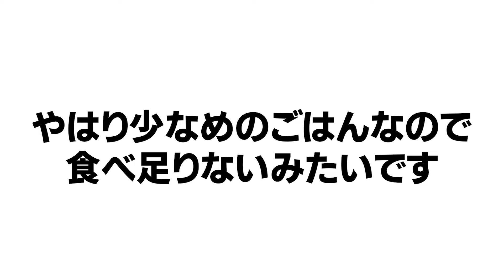原因不明の嘔吐が続き一向に体調が良くならない犬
たくさんのご心配のメッセージありがとうございます。
みみが嘔吐する原因もわからず、吐くタイミングも決まっているわけではなかったので看病も大変ですがなるべく近くで様子を見ていてあげようと思います。
今日は病院に行った後の様子です。
原因がわからなかったので胃薬と嘔吐止めで様子を見ることになりましたが薬をあげても吐いてしまうみみ。
病院に相談すると数日は様子を見ないといけないようです。
ごはんの量やあげかたを調整したり絶食にしたりと複数の病院の先生に相談してやっていますがまだ体調は完全に戻らないです。
昔倒れてしまった病気のことが頭をよぎりますがまだ様子見以外手立てはないようなのでできることをやってあげようと思います。

⇧こちらでLINEID検索も可能です✨

 みみのプロフィール
・性別：女の子
・体重 : 1.9 kg
・誕生日：2020年1月28日
・性格 :  甘えん坊
飼い主のプロフィール
・名前：ゆう
・年齢：アラサー
・趣味 : ポケモンカード
・住まい : 神奈川県